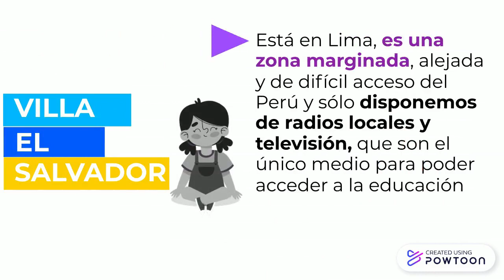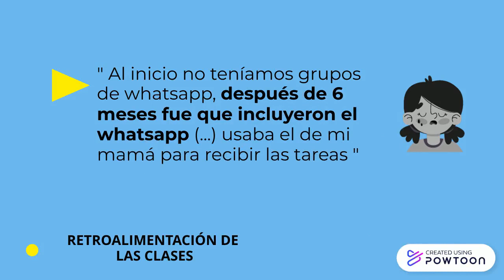Storytelling APRENDO EN CASA